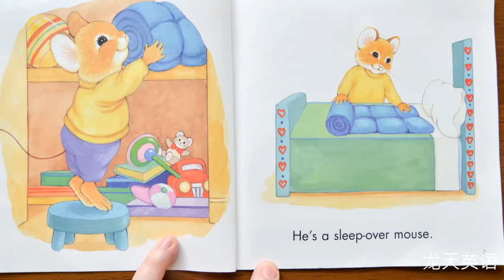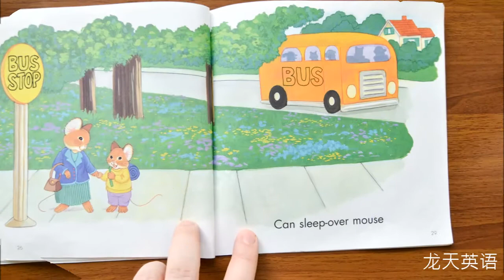Book 179 Sleep over Mouse